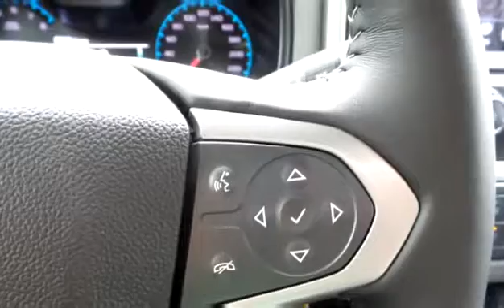New 2016 Chevrolet Colorado 4WD LT for sale in Penticton, BC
New 2016 Chevrolet Colorado 4WD LT for sale from Huber Bannister in Penticton, BC.